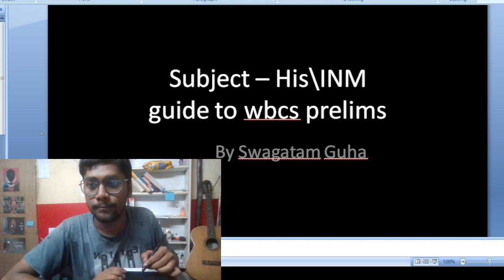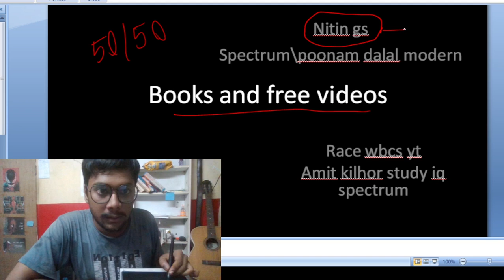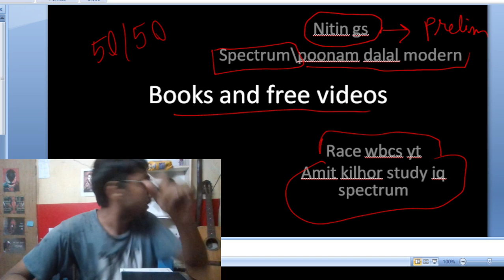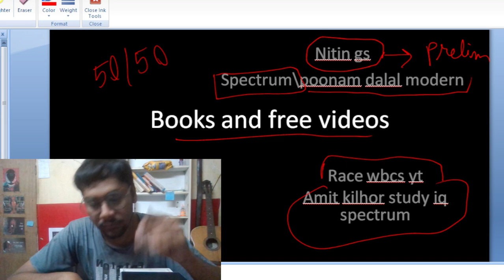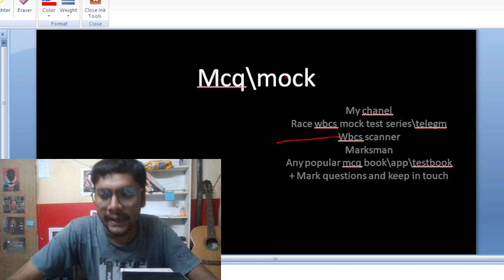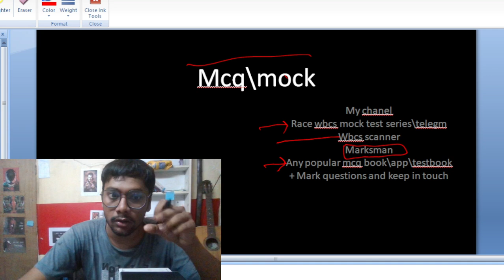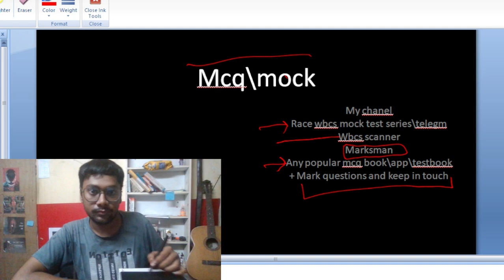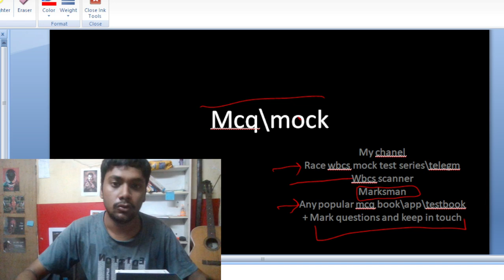L2- How to prepare His+Inm for WBCS pre and get 40+ (seperate video for mains)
• Indian National Movement (INM) | Hist...

   • Indian Polity Crash Course